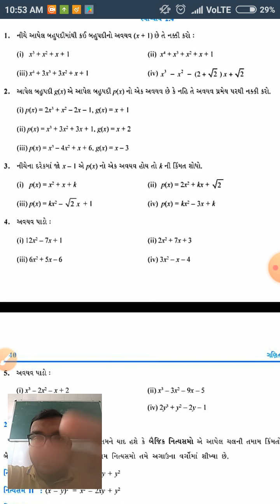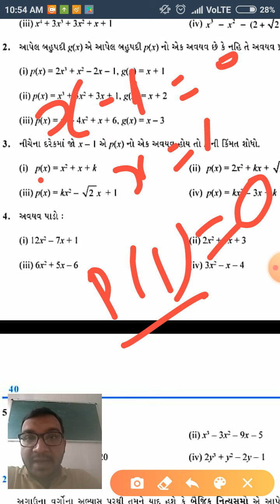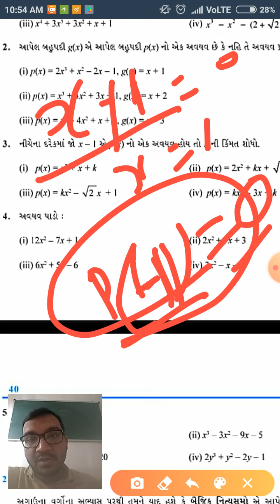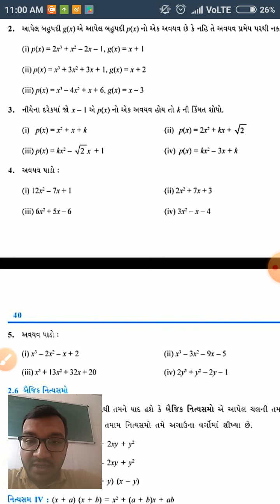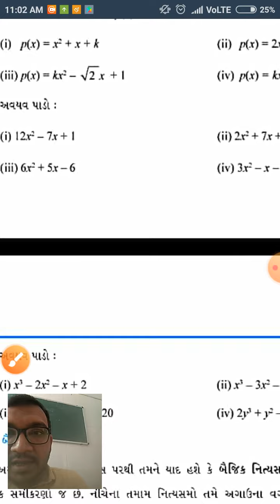std 9 Maths ch 2/part17